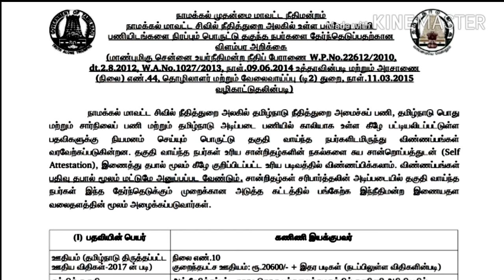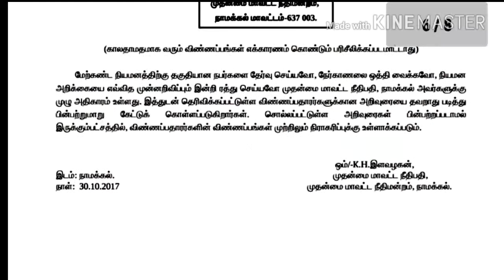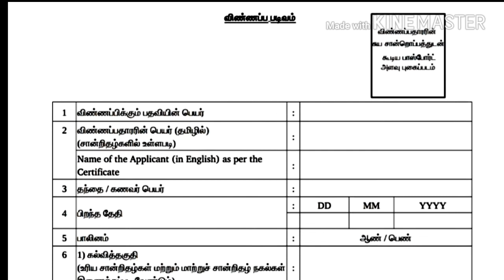நாமக்கல் மாவட்ட நீதிமன்றம் காலியிடங்கள் 2017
நாமக்கல் மாவட்ட நீதிமன்றம் காலியிடங்கள் விவரம்:

போஸ்ட் மற்றும் காலியிடங்களின் பெயர்:

நாமக்கல் மாவட்ட நீதிமன்றம் பின்வரும் பதவிக்கு விண்ணப்பங்களை வரவேற்கிறது

1. கணினி ஆபரேட்டர் - 06

2. மூத்த காவல்துறை - 02

3. ஜூனியர் மாநகராட்சி - 05

4. ஜெராக்ஸ் மெஷின் ஆபரேட்டர் - 07

5. பதிவு கிளார்க் - 03

6. அலுவலக உதவியாளர் - 18

7. மசாலா - 07

8. நைட் வாட்ச்மேன் - 02

8. ஸ்வைப்பர் - 02

நாமக்கல் மாவட்ட நீதிமன்றத்தின் காலியிடங்கள் தகுதித் தகுதி 2017:

கல்வி தகுதி:

1. கணினி ஆபரேட்டர் - இந்திய யூனியன் அங்கீகாரம் பெற்ற பல்கலைக்கழகம் அல்லது BA அல்லது B.Sc., அல்லது B.Com இல் இளங்கலை பட்டப்படிப்பில் கணினி அறிவியல் / கம்ப்யூட்டர் அப்ளிகேஷனில் இளங்கலை பட்டப்படிப்பில் பட்டம் பெற்றிருக்க வேண்டும். அங்கீகரிக்கப்பட்ட பல்கலைக் கழகத்திலிருந்து கம்ப்யூட்டர் அப்ளிகேஷன்ஸ் டிப்ளமோ.

2. மூத்த பதிவாளர் - குறைந்தபட்ச பொதுக் கல்வி தகுதித் தேர்வு, குறைந்தபட்சம் எஸ்.எஸ்.எல்.சி பொது தேர்வில் அல்லது அதன் இணையான

3. ஜூனியர் மாநகராட்சி - குறைந்தபட்ச பொதுக் கல்வி தகுதித் தேர்வு, S.S.L.C பொது தேர்வு அல்லது அதற்கு சமமானதாக இருக்க வேண்டும்.

4. ஜெராக்ஸ் மெஷின் ஆபரேட்டர் - குறைந்தபட்ச பொதுக் கல்வி தகுதி விஸ்வானது, S.S.L.C பப்ளிக் பரீட்சை அல்லது அதற்கு சமமானதாக இருக்க வேண்டும். Xerox பிரதிகள் (ஒப்புதல் அனுபவம் சான்றிதழ் இணைக்கப்பட வேண்டும்)

5. பதிவு கிளார்க் - குறைந்தபட்ச பொதுக் கல்வி தகுதித் தேர்வு, S.S.L.C பப்ளிக் பரீட்சை அல்லது அதற்கு சமமானதாக இருக்க வேண்டும்.

6. அலுவலக உதவியாளர் - 8 ம் வகுப்பு தேர்ச்சி பெற்றிருக்க வேண்டும்

7. மசாலா - தமிழில் படிக்கவும் எழுதவும் முடியும்.

8. நைட் வாட்ச்மேன் - தமிழில் படிக்கவும் எழுதவும் முடியும்.

9. ஸ்வைப்பர் - தமிழில் படிக்கவும் எழுதவும் முடியும்.

Application link